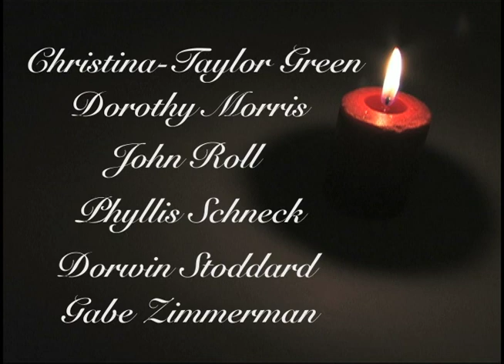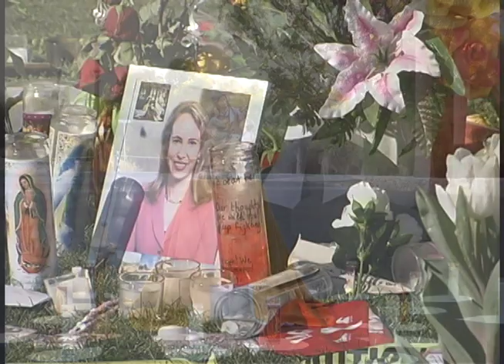Tucson Tragedy Tribute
On this early Saturday morning of January 8, 2011 suspect Jered Loughner open fired on a crowd of people attending Gabrielle Giffords "Congress on Your Corner" in the Safeway parking lot of Tucson, Az. Some refer to this event as the Tucson Tragedy but with the visit of our President, Barack Obama during a memorial service to honor the deceased Christina Green, Dorothy Morris, Judge John Roll, Phyllis Schneck, Dorwin Stoddard, and Gabe Zimmerman we launched for commencement of healing beginning with "Together We Thrive - Tucson & America."

The lyrics from Coldplay, "Fix You" are sung by Jeremy Lister and the Street Corner Symphony.  News footage was downloaded from Youtube and the other I videoed myself.